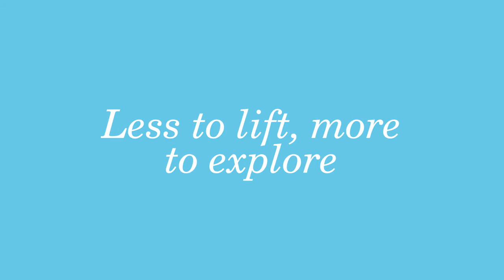Graco Literider® Travel System